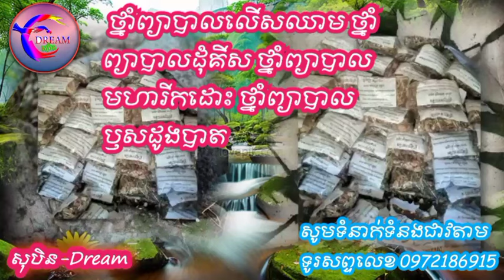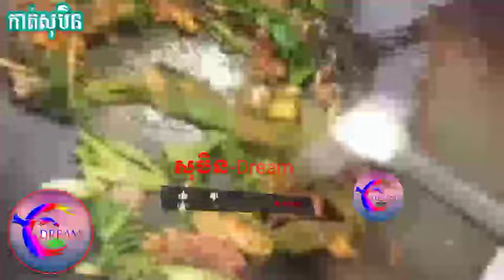សុបិនឃើញបរិភោគមីឆា និងមី ជីវិតនឹងមានការផ្លាស់ប្ដូរដ៏ធំ_@សុបិន-Dream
តាមរយៈវីដេអូនេះខ្ញុំចង់បង្ហាញបងប្អូនទាំងអស់គ្នាពីមកមើលសុបិនឃើញហូបមីឆា មី
Through this video, I want to show you all from dreaming of eating noodles